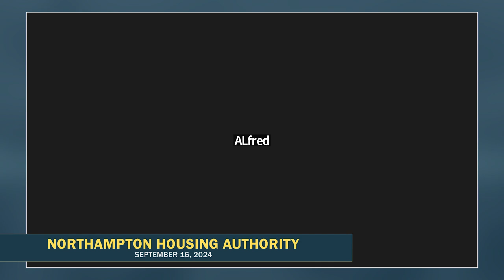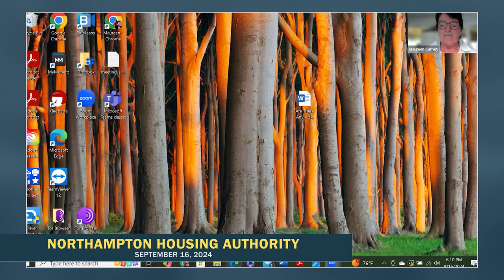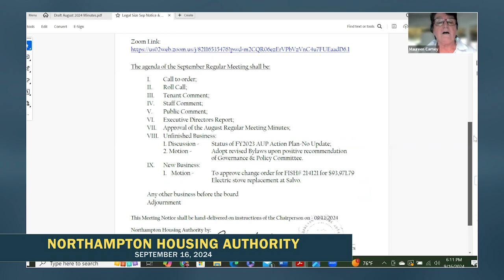Northampton Housing Authority 9/16/24